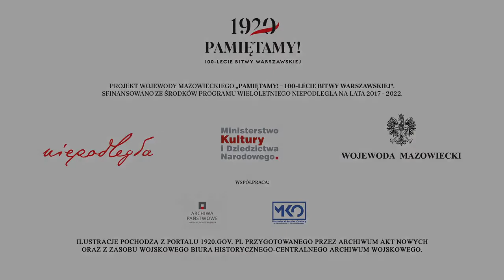Wykład 12 „Obrona Przedmościa Warszawskiego 1920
W ramach kampanii Wojewody Mazowieckiego „Pamiętamy – 100-lecie Bitwy Warszawskiej” prezentujemy Państwu cykl wykładów prowadzonych przez pracowników Archiwum Akt Nowych.